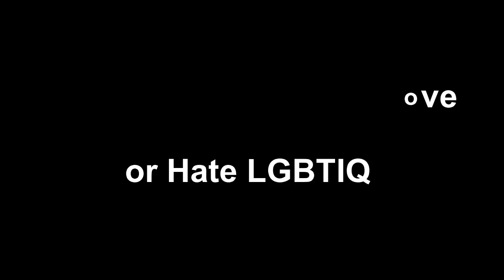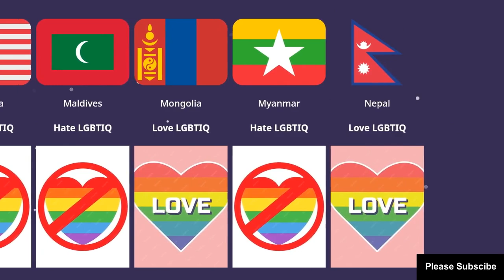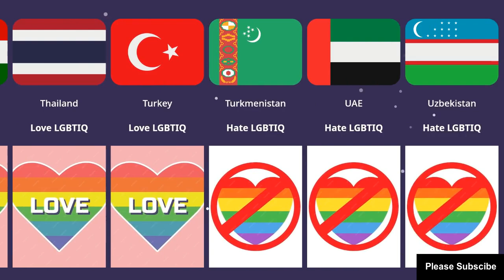Asian Countries That Love or Hate LGBTIQ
**Adult population identifying as LGBT**

**LGBT is an initialism that stands for "lesbian, gay, bisexual, and transgender"**

Embark on an enlightening journey through the diverse cultures of Asia with our latest video, "Asian Countries That Love or Hate LGBTIQ." In this comprehensive exploration, we present a curated list of nations, each offering a unique perspective on LGBTQ+ rights, providing viewers with a nuanced understanding of the varying degrees of acceptance and challenges faced by the community across the continent.

From progressive attitudes to the complex interplay of cultural, religious, and political factors, join us as we navigate through the diverse attitudes towards LGBTQ+ rights in Asia. This video aims to shed light on the ongoing conversations, legal landscapes, and societal views that shape the experiences of the LGBTQ+ community.

While recognizing the breadth of opinions and beliefs, our goal is to foster understanding and encourage respectful dialogue about the complexities surrounding LGBTQ+ rights in different Asian countries. We'll explore positive strides being made, as well as the challenges that persist, offering viewers a comprehensive look at the multifaceted nature of the conversation.

This video is not meant to oversimplify complex issues but rather to promote awareness and initiate conversations that contribute to a deeper understanding of the diverse attitudes towards LGBTQ+ rights in Asia. Hit play to join us on this enlightening journey through "Asian Countries That Love or Hate LGBTIQ," where we celebrate progress, acknowledge challenges, and encourage empathy and understanding.

Other Keywords:

middle east countries that love or hate lgbtiq flag,
which christian countries love or hate lgbtiq flag?
which muslim countries love or hate lgbtiq flag?
is it haram for a girl to like a girl?
lgbt people and christianity,
yaqeen institute lgbtq,
lgbt people and islam,
bayan institute lgbtq,
lgbt rights in africa,
pederasty in islam,
people of lot